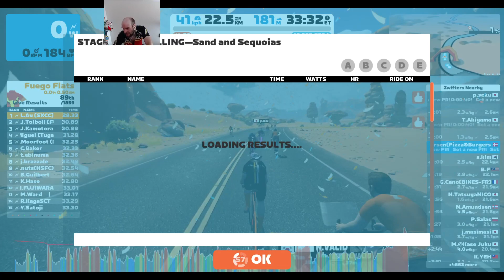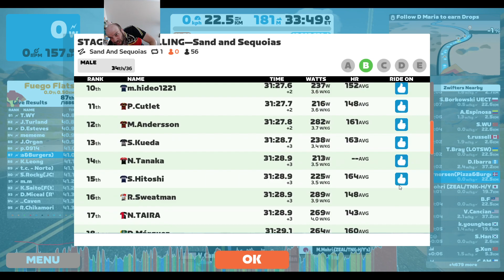Get Rolling stage 2: Cat B, The one with the dinos!?